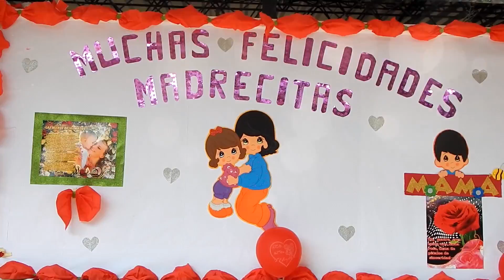Celebracion Dia de las Madres Canton Cujucuyo 2016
Studios Cortez Digital Productions celebracion C.E Prof Armando Acevedo Acevedo 2016